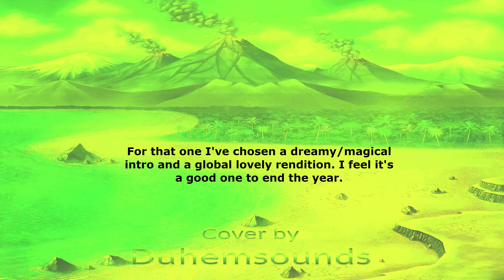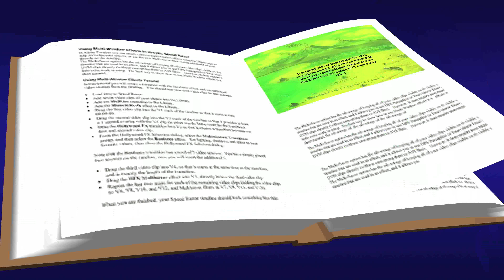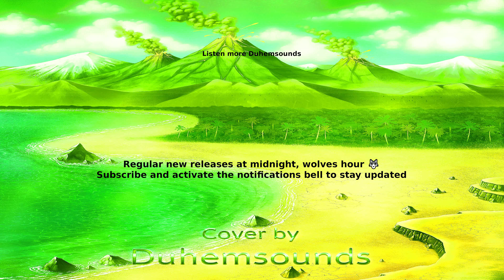Wind Scene - Chrono Trigger : Cover by Duhemsounds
Hello, we're finishing the year with a lovely cover of Wind Scene from Chrono Trigger :)

Around Dec 22nd catch the Duhemsounds end of year communication for cool news about 2021 :)

- Copyrights & Tags -

Wind Scene has been composed by Yasunori Mitsuda(光田 康典), Nobuo Uematsu (植松 伸夫) and is part of Chrono Trigger a game developed and edited by Square (1995) and has been released on multiple Nintendo and Sony platforms.
Arrangement by Duhemsounds (2020)

🐺 Duhemsounds everywhere 🐺 (Updated Mar 3rd 2020)

Wanna get in touch with me ? Looking for news and extra content ?

Catch me on the social medias :

- Spotify & YouTube sharings, news and major communications.

Listen or buy my music on your favorites platforms :

- Streaming Platforms -